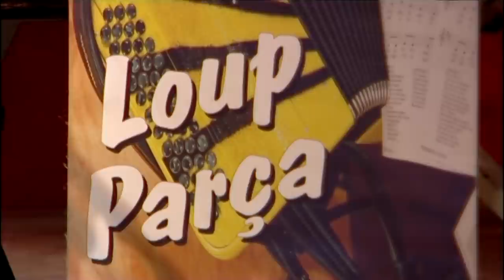LE GALA MELODIRAMA: Thé dansant avec SERGE CONJAD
Le Gala Melodirama avec Le numéro 1  de notre Collection "Thé Dansant " SERGE CONJAD & L'orchestre Loup Parça", Retrouvez l'ambiance de Serge Conjad et de son orchestre en thé dansant !